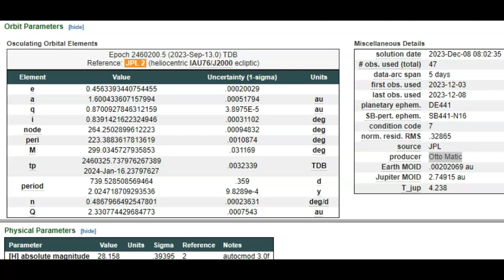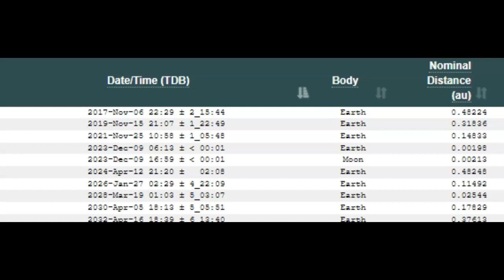JPL - NEO 2023 XB4 Inbound For Tonight! Hang On!